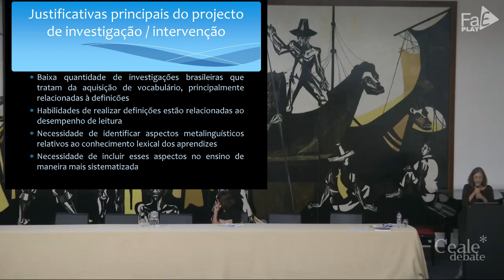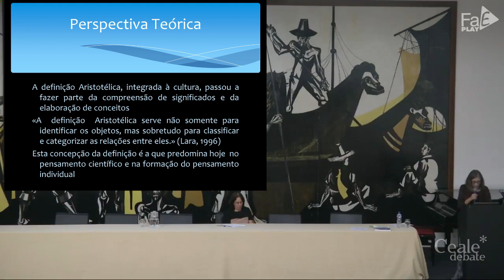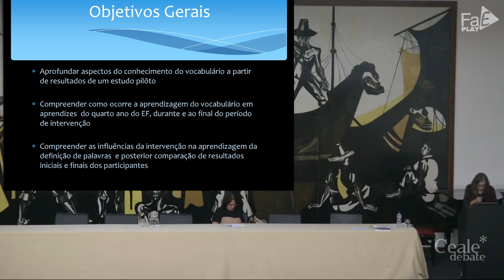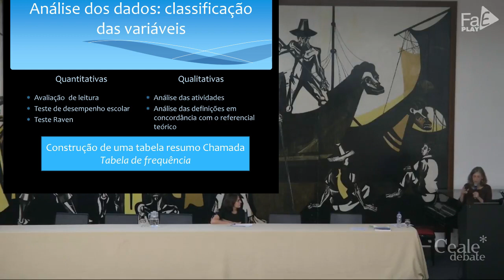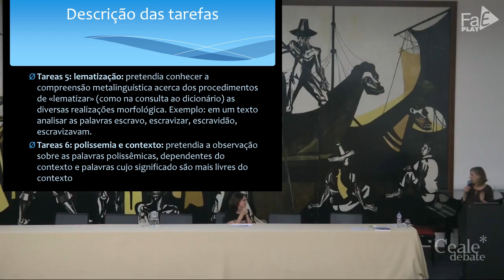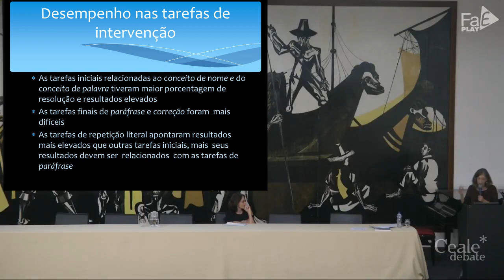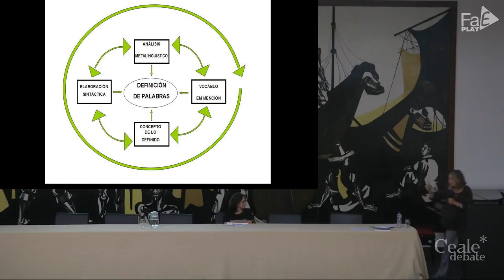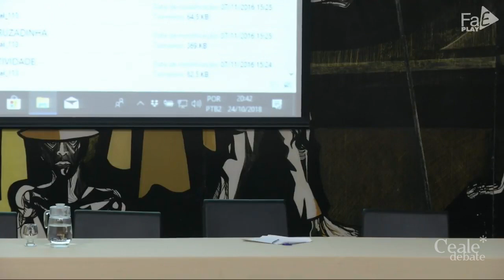CEALE DEBATE - Aprendizado metalinguístico da definição de palavras | outubro de 2018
Palestra do Ceale Debate com tema "Proposta de intervenção no aprendizado metalinguístico da definição de palavras" realizada pela professora do Centro Pedagógico da UFMG Clenice Griffo.

Na palestra, a professora apresentou um estudo que teve como principal objetivo descrever a competência linguística dos aprendizes e as possibilidades de aprendizagem lexical, em particular, a realização de definições de palavras.